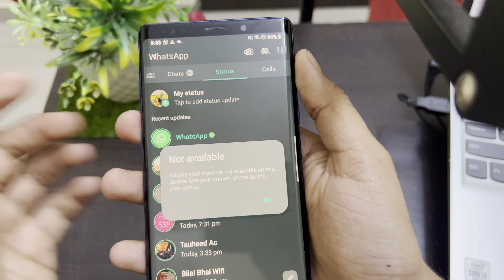Whatsapp | Adding your status is not available on this device. Use your primary phone to add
your status.

Talk soon,
Abid Akay